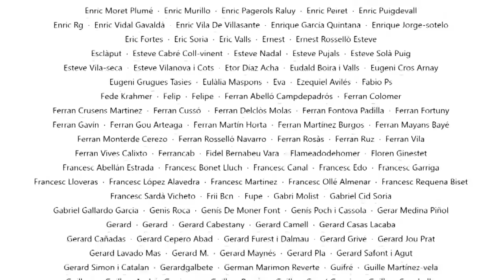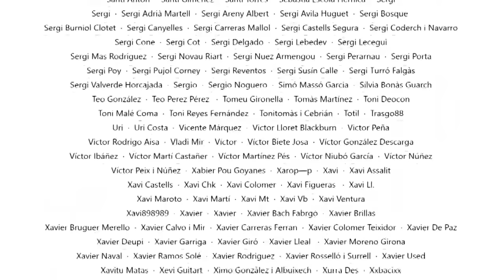La Sotana 163 amb Toni Padilla